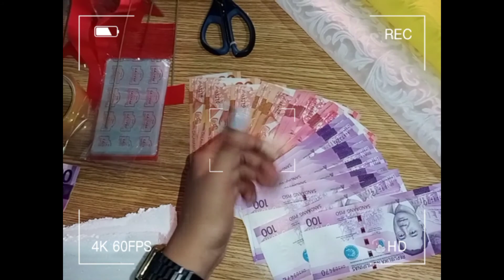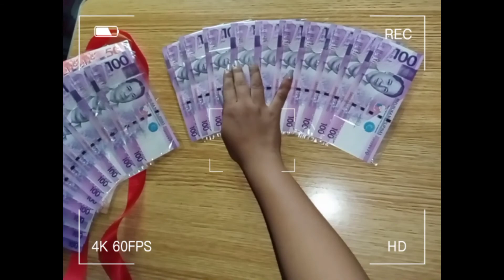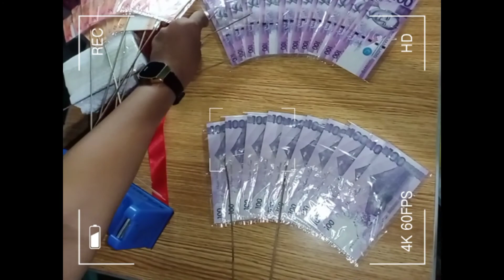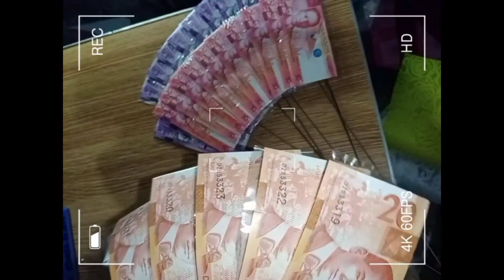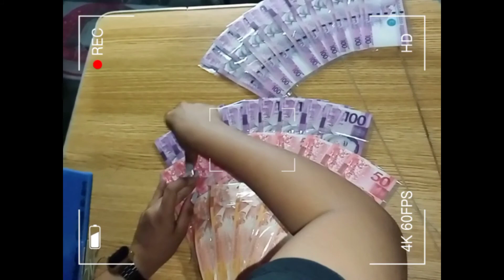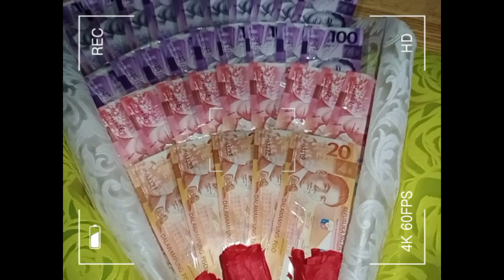HOW TO MAKE MONEY BOQUET | VALENTINES DAY GIFT IDEAS!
Hi Guys💖

Thankyouu💖

Love Anj😊